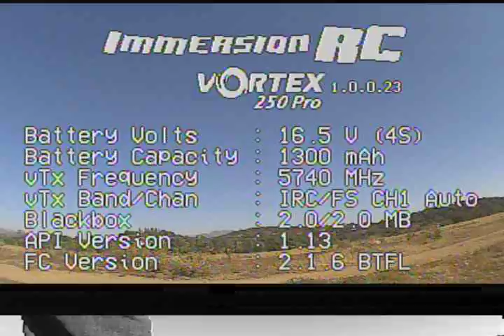FPV Vortex 250 Pro 2016 07 16 3